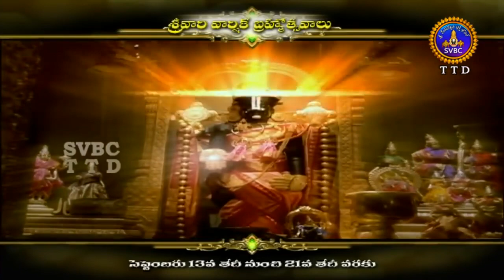బ్రహ్మాండ నాయకునికి బ్రహ్మోత్సవం వేంకటేశ్వర స్వామి భక్తి పాటలు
Venkateswara balagi swamy god Lord video song